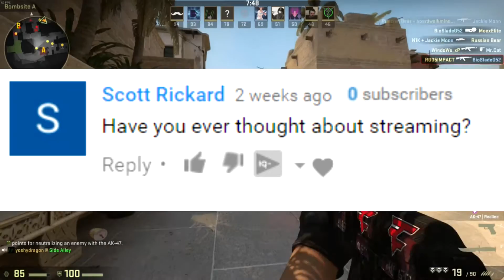2,000 Subscriber Q and A!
-RGD5IMPACT